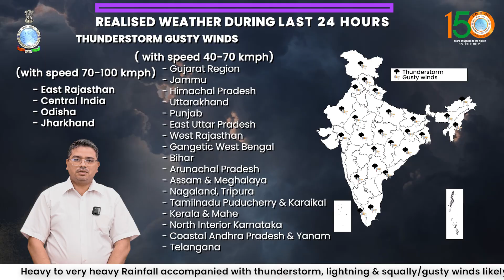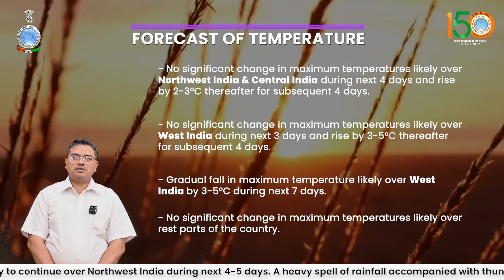Rain, thunderstorms, lightning, hailstorms, gusty winds likely over Northwest India for next 4-5days